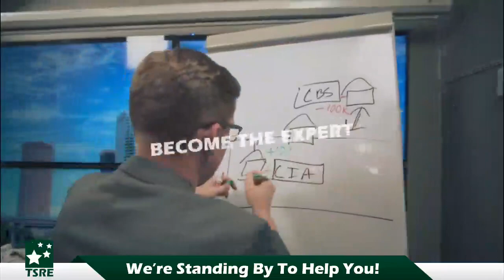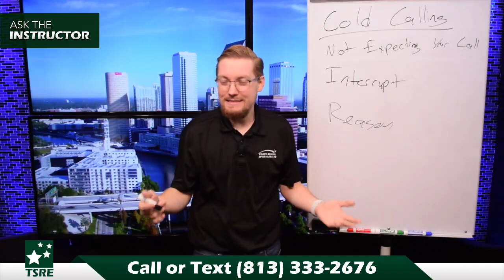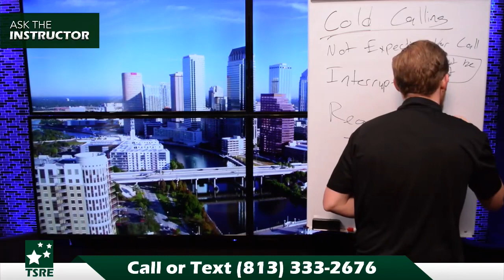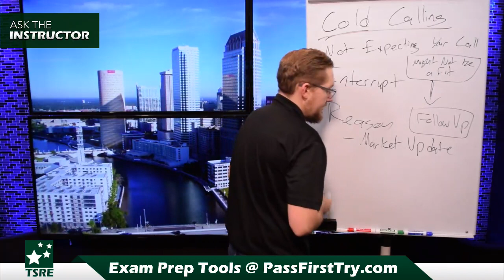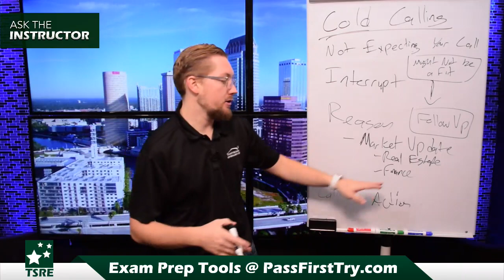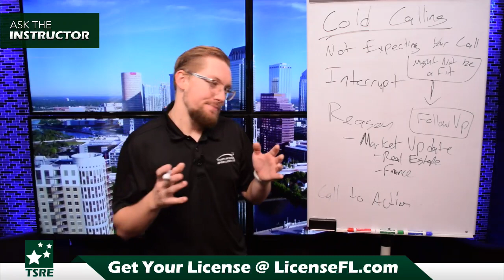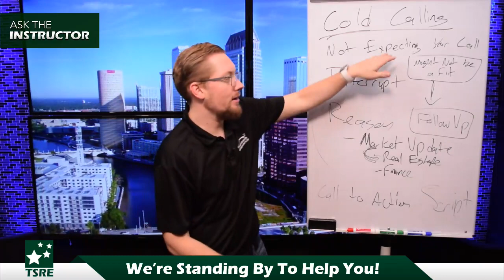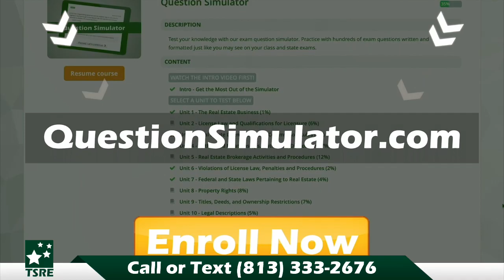Cold Calling - Ask the Instructor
How to start cold calling to grow your real estate business.